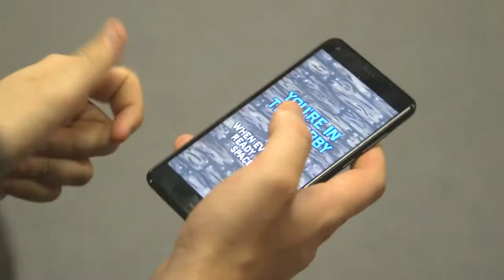RoBoats - Announcement Trailer (2018)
Sink your friend-ships!

Work in pairs, steering and shipwrecking your way to victory in a flooded arena that holds up to 12 players, using your own smart device as the controller.

Battle in an arena of up to 6 boats, and take control as either Captain or Gunner.
Play in randomly-assigned, asymmetrical pairs that are re-shuffled every round.
Use your mobile phone as a controller and play locally with up to 12 friends.
Choose your faction and play as one of three characterful groups of robots.
Navigate through Scrap City, and immerse yourself in the charming robot-run world.

AS THE CAPTAIN
Hold the phone horizontally
Rotate the steering wheel to turn
Use the slider to increase and decrease speed
For a burst of speed tap BOOST

AS THE GUNNER
Hold the phone vertically
Hold, aim and release to fire the swivel cannon
Tap the FIRE BROADSIDES button to fire from both sides of the ship
After collecting a power-up, tap the icon above the swivel-cannon to activate